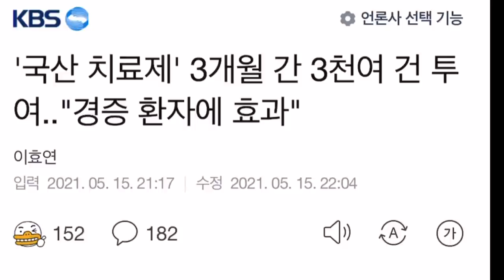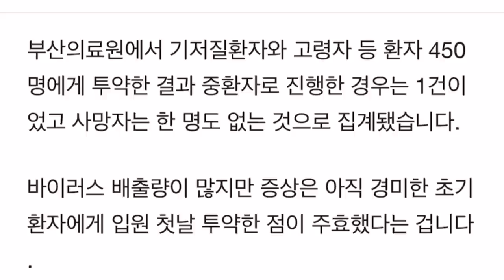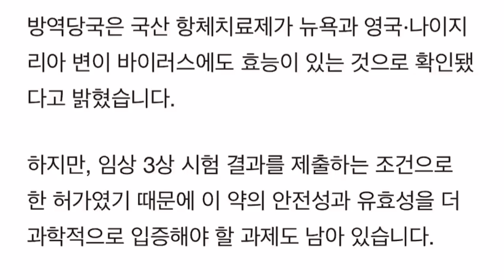셀트리온 직접 언급은 안했지만 KBS도 이제 조금씩 변화가 감지되네요!!